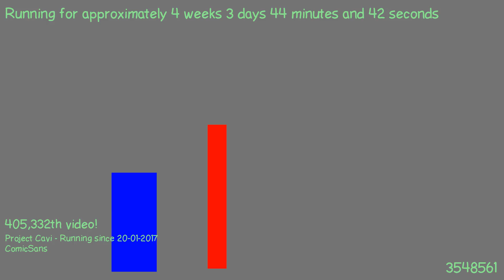1487630931 - Webdriver Cavi - H